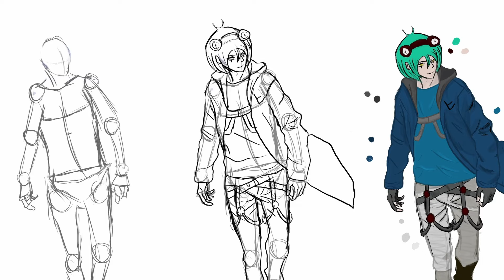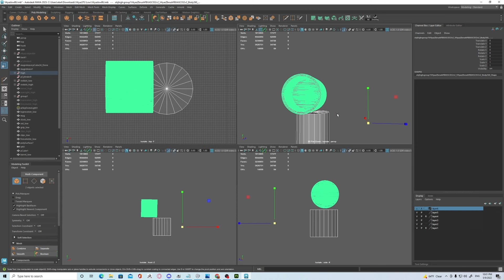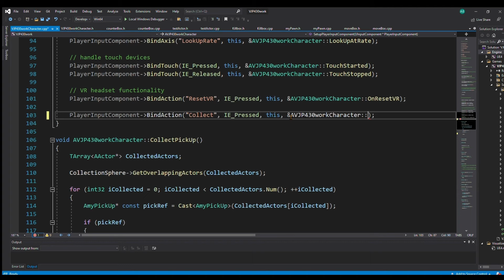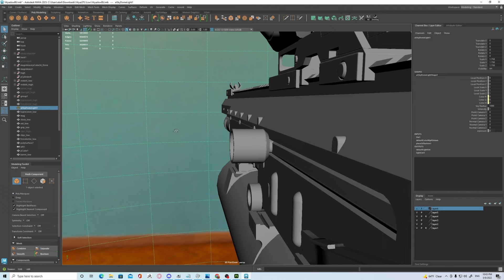Departamento de Desarrollo de Videojuegos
Atlantic University College está acreditada por el Accrediting Commission of Career Schools and Colleges (ACCSC), posee Licencia de Renovación de la Junta de Instituciones Postsecundarias de Puerto Rico y está aprobada para los estudiantes con beneficios educativos en los distintos programas del “GI Bill®”.

Atlantic University College cuenta con la elegibilidad de los Fondos Federales de Título IV y los Fondos Estatales de la Junta de Instituciones Postsecundarias de Puerto Rico.

GI Bill® es una marca registrada del Departamento de Asuntos de Veteranos de EE. UU.